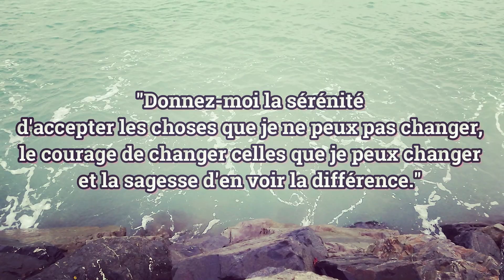cohérence cardiaque - 5 min : respirez pour faire baisser l'anxiété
L'idéal pour cet exercice c'est de le pratiquer assis le dos droit mais le reste du corps relaché (notamment les épaules).
Le must du must c'est le matin au réveil, renouveler l'apres midi et ensuite le soir avant manger ou avant dodo. Le faire trois fois par jour sur la durée, faut pas se mentir, c'est vraiment mettre toutes les chances de son côté pour apaiser le système interne que ce soit pour les flux internes propres au corps (biochimie) que pour faire baisser l'anxiété (mental) et agir sur l'état d'agitation (émotionnel).
Bref c'est un médoc naturel et en plus un moyen de se remettre au centre et de s'occuper de soi. Se poser avec soi. La base!

Je vous invite à aller voir plus en profondeur les articles consacrés à la cohérence cardiaque et ses nombreux effets !

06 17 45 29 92 sur RDV -
accompagnement individuel par zoom ou présentiel s'il s'agit de la kinésiologie.